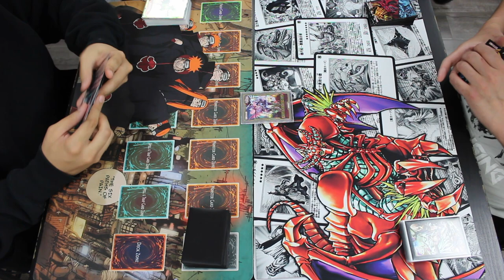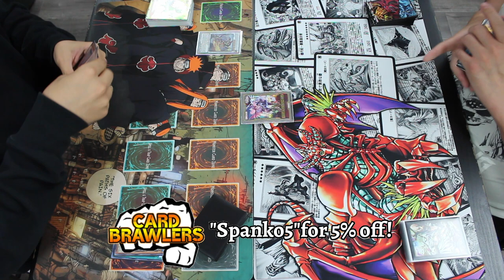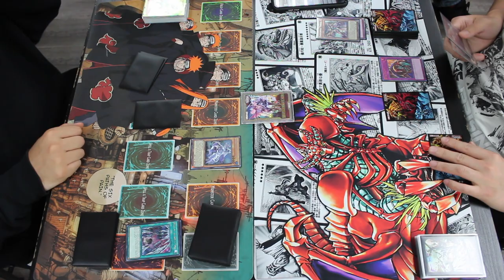Swordsoul vs. Dinomorphia | Locals Live Duel | 09.06.2022